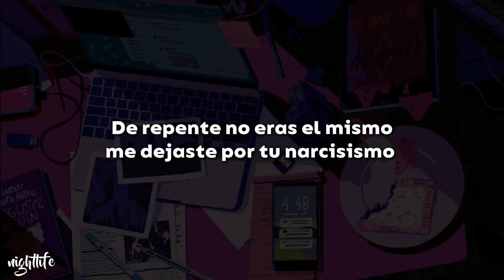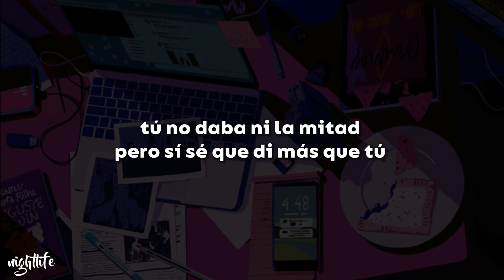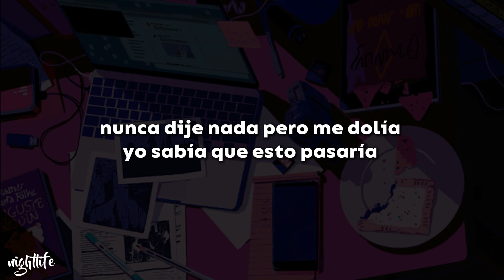Shakira, Ozuna - Monotonía (Letra/Lyrics)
Song: Shakira, Ozuna - Monotonía (Letra/Lyrics)